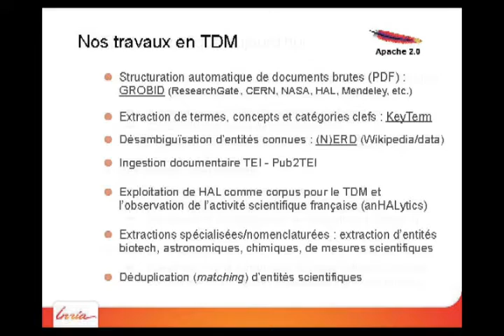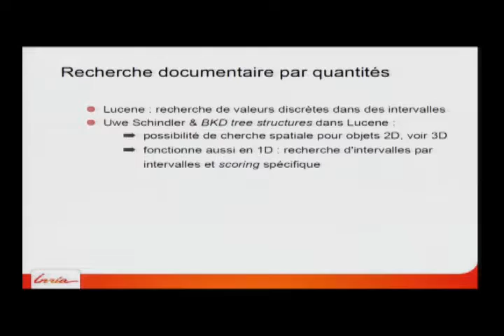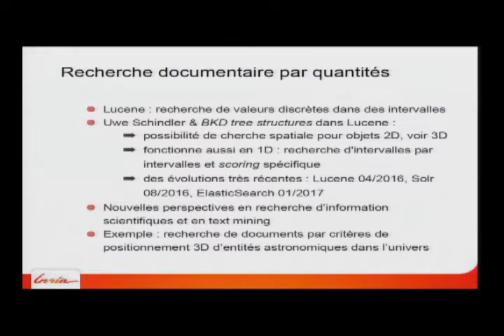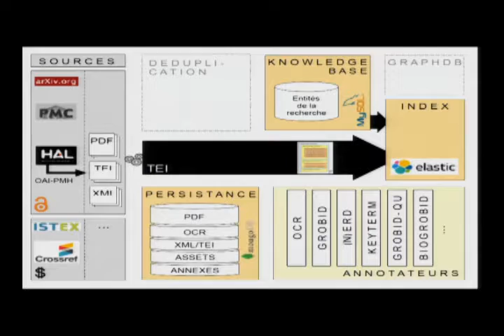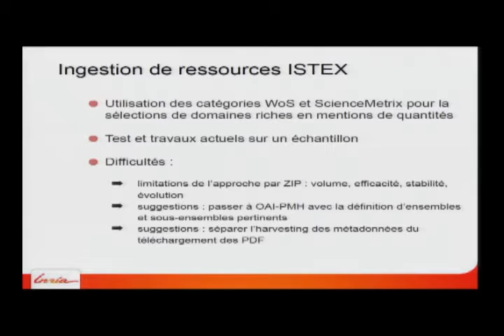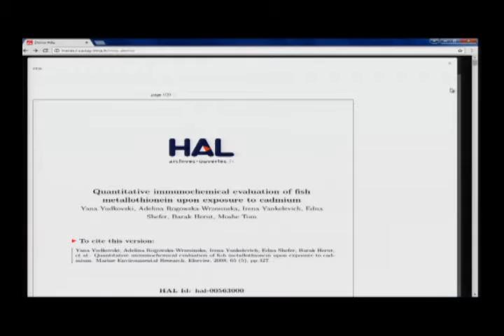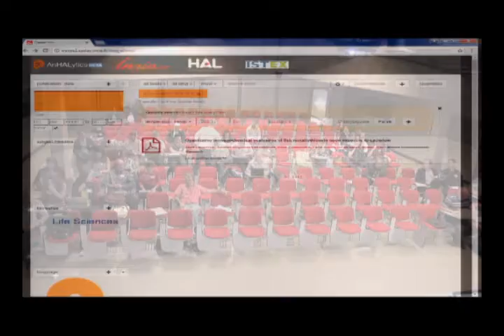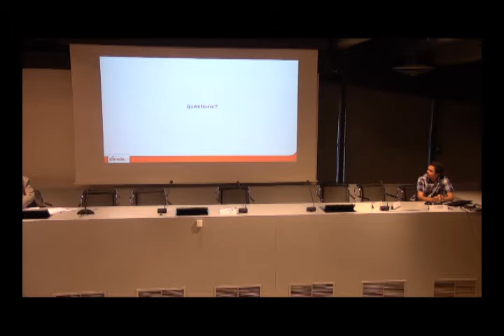Chantier d'usage : ALMAnaCH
Séminaire Technique ISTEX 2017 :
Achraf Azhar, de l'INRIA.